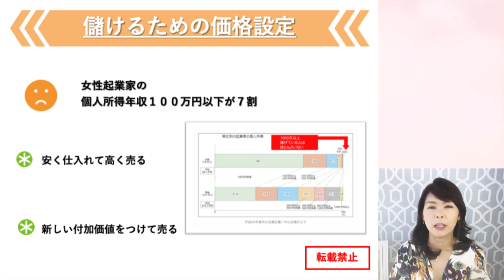多くの人が間違っている「価格設定」について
◆稼げる女になるためのオンラインビジネススクール◆
CEO Women's Academy への入学はこちらから

『儲けるための価格設定』

女性起業家の約７割は、
個人所得年収が100万円以下と言われています。
商売のいろはを知らずに始めると、こうなってしまうのかもしれません。

こうなってしまう理由に、
「価格設定が消費者マインドである」ことがあげられます。

●安く仕入れて高く売る
●新しい付加価値をつけて売る

ことのできる人が、商売上手な人です。
高く売れば売れるほど、良いお客様がつき、
ビジネスもうまく回るようになっていきます。

この話をもっと詳しくお聞きになりたい方はこちらへ♪

ハワイ女性起業家　イゲット千恵子

神奈川県出身、ハワイ在住歴16年。
日米で2社を経営する起業家。
「経営者を育てるハワイの親　労働者を育てる日本の親」の著者
ハワイで影響力のあるブロガーとして、大人気で世界にフォロワーを持つ。
起業家として数々の事業を世界で展開し、多方面でマルチな活躍をしている。

オンラインショッピング （日本および米国外）
USAオンラインショッピング （ハワイおよび米国内）